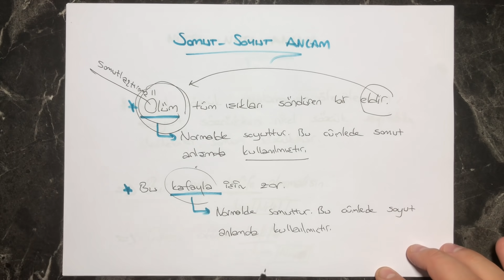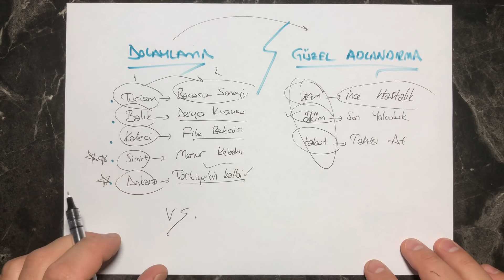87) Sözcükte Anlam - 2 ( RÜŞTÜ HOCA )